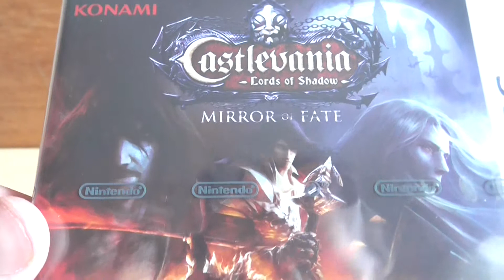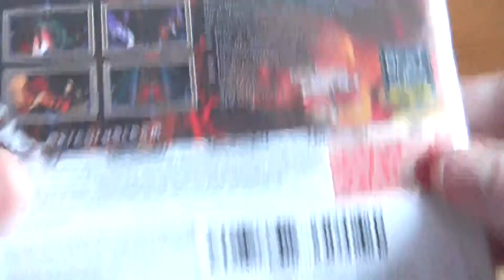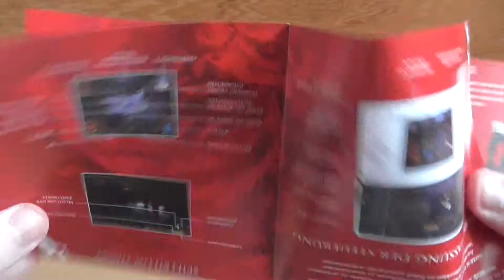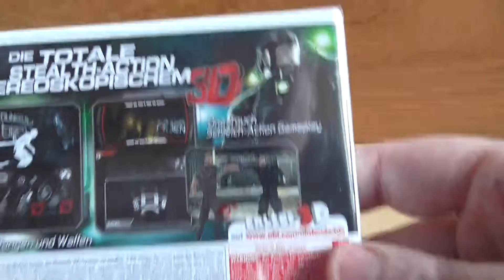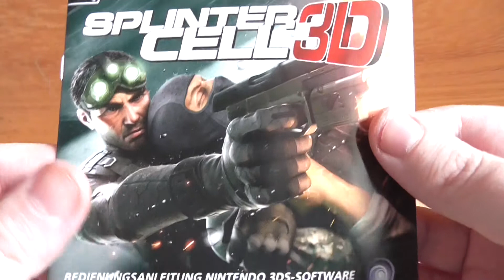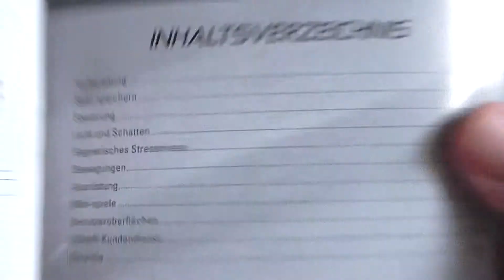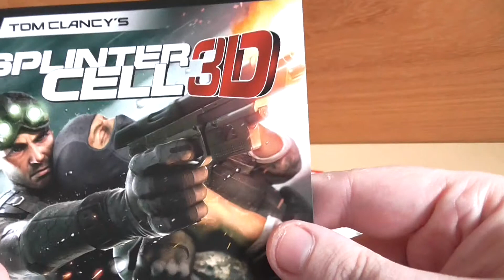Unboxing Castlevania LoS Mirror of Fate + Splinter Cell 3D (German)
Folgende Games packe für den  Nintendo 3DS aus:

Castlevania Lord of Shadow - Mirror of Fate

Tom Clancy s Splinter Cell 3D